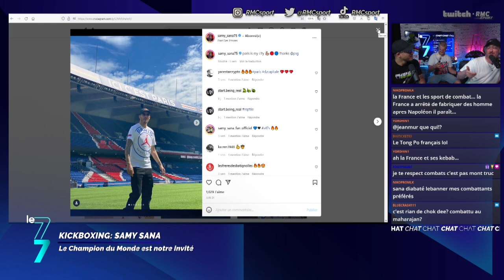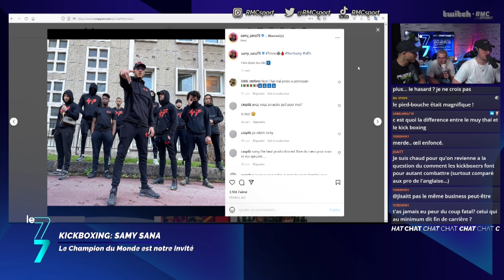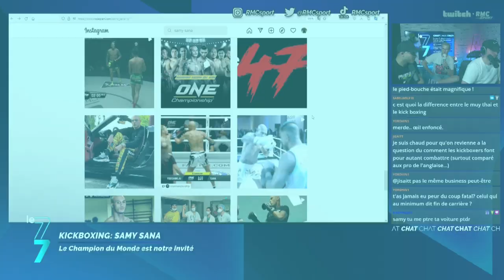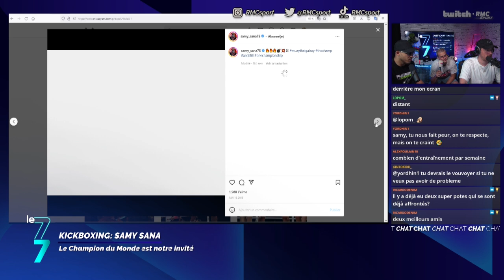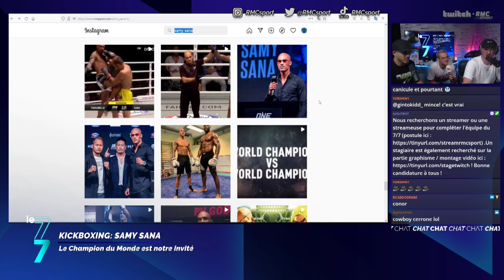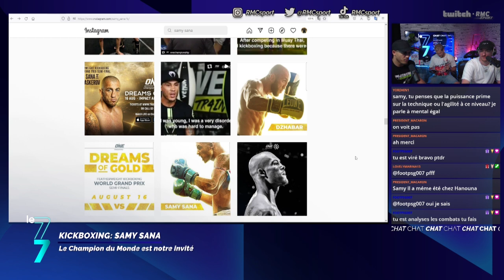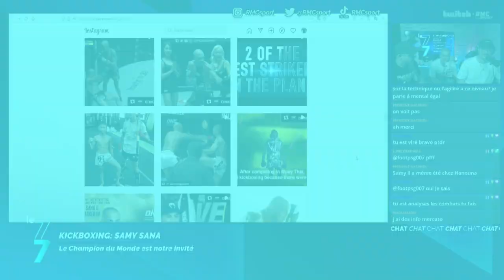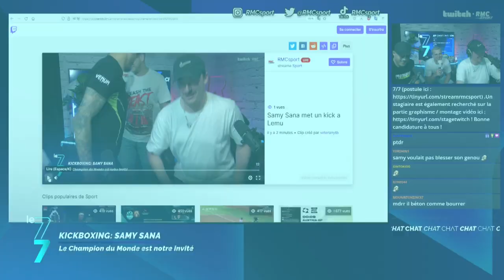Twitch RMC Sport : Son parcours, ses aspirations... Samy Sana à cœur ouvert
Le champion du monde de Kick-boxing et Muay-Thaï Samy Sana était invité exceptionnel du Twitch RMC Sport ce lundi. Il est notamment revenu sur son magnifique parcours et ses aspirations pour le futur.